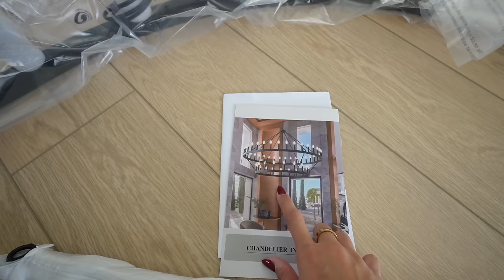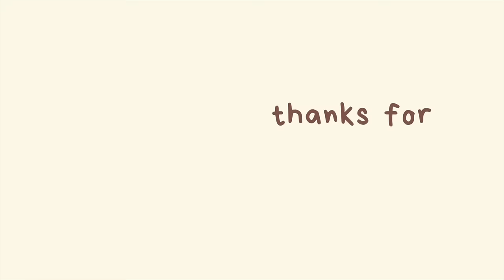EMPTY HOUSE TOUR * our new built home for our family of 4*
Todays the start of our new home series! My family and I are so very excited to be sharing this brand new built with you guys! We are very grateful for the love and support you guys have shown us!

FAQ
age: 22
software: Capcut